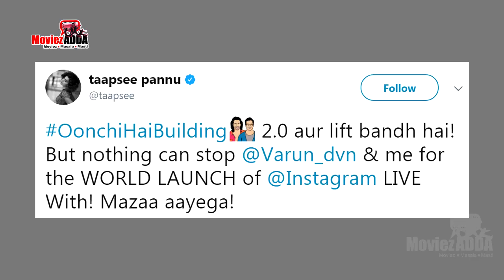Oonchi Hai Building 2.0 Song Out | Judwaa 2 | Varun Dhawan, Jacqueline, Taapsee